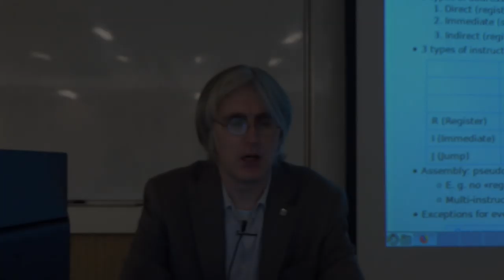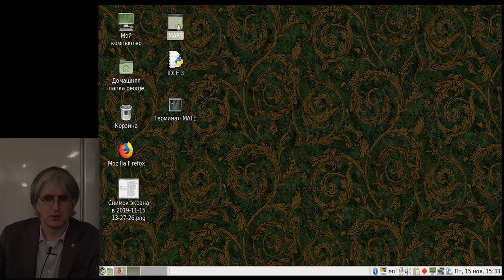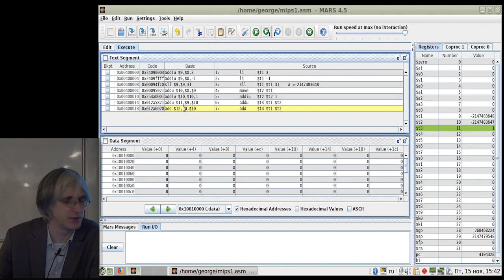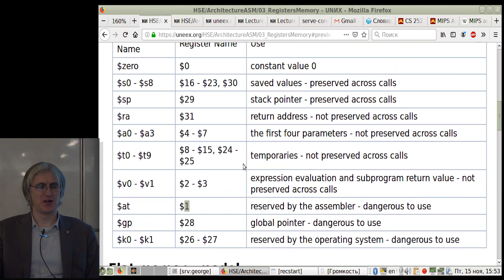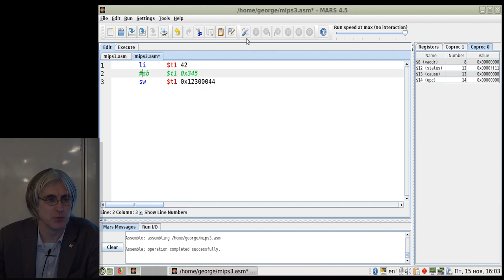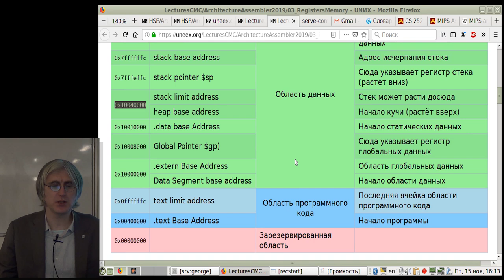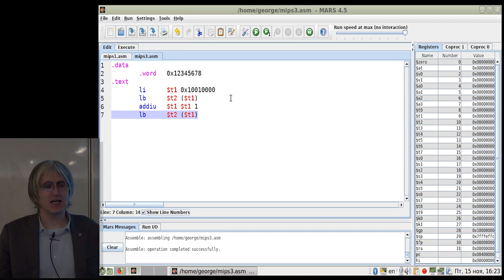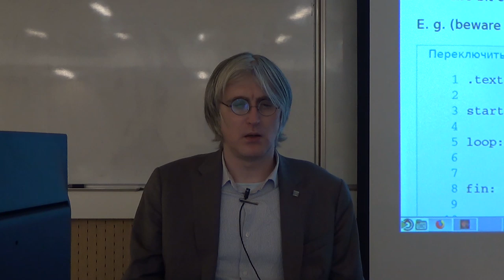[UNИX] HSE - ArchitectureASM - 03 - Registers and memory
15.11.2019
Lecture by George Kouryachy